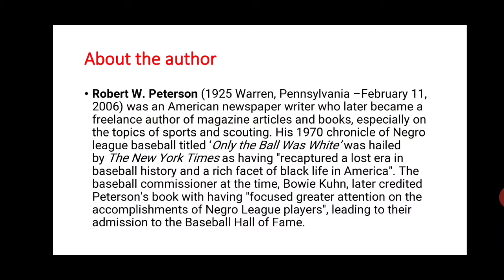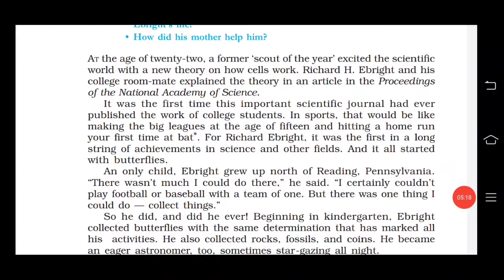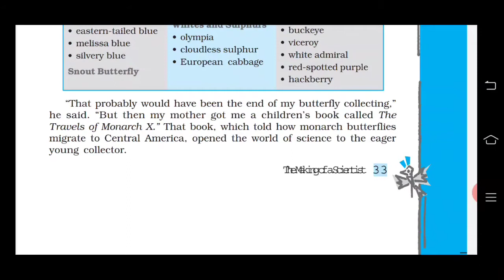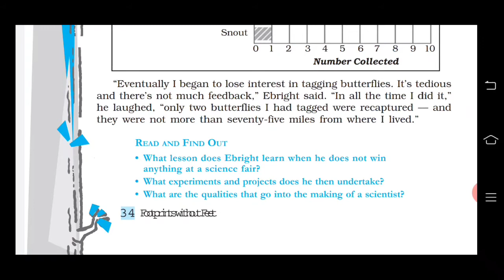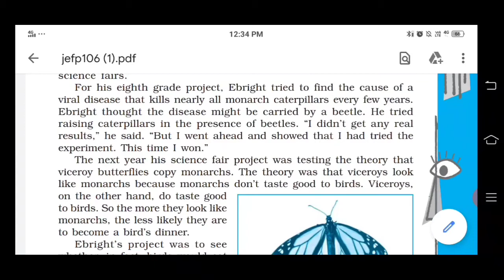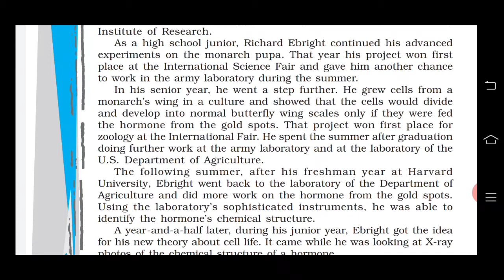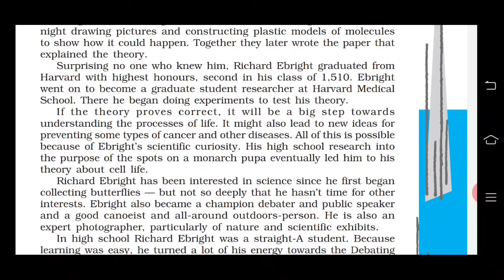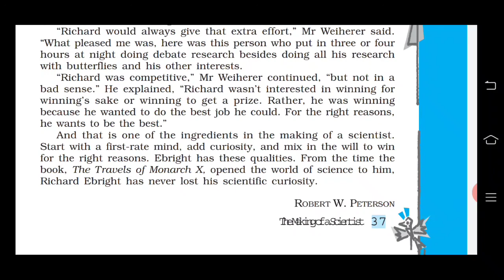themakingofascientistclassX The making of a scientist class 10 line by line explanation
It is a story of a curious child who is channelizing his curiosity to become a scientist. Richard Ebright was very close to her mother, and she plays a key role in developing his interest in science.

He began his journey by collecting butterflies. Later on, he did research on the purpose of gold spots on pupae of monarch butterflies. His paper on working of cell got published in a scientific journal, and he became famous. Ebright participated in many science exhibitions and won many awards. Apart from science, he had an interest in public speaking and debate. He is competitive and possesses a go-getter personality. Thus, he has all the qualities of becoming a great scientist.